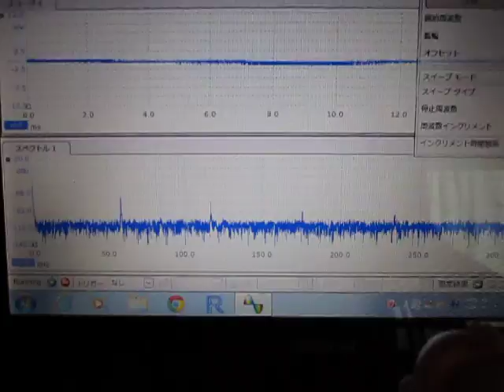超音波実験 Ultrasonic experiment